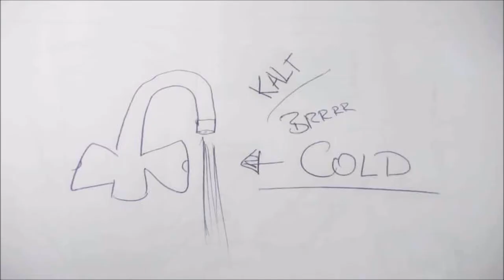💎Geld sparen als Dauercamper💎Wie ich meine Nebenkosten minimiere | Simple Tricks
Warum Skiklamotten als Jogginganzug von Vorteil sind und wie Strom- und Wasserkosten sonst noch minimiert werden können, das habe ich selbst getestet.
Sicher nicht für jeden etwas, aber wessen Ziele * Kosten minimieren und * Ersparnisse maximieren lauten, der geht halt auf Ideenreise.

Du möchtest Infos zu Motorradtouren, Reisen und Abenteuern?
Einem naturnahen Leben mit viel Freiheit und Selbstverwirklichung?

🏍️  CU  🏍️